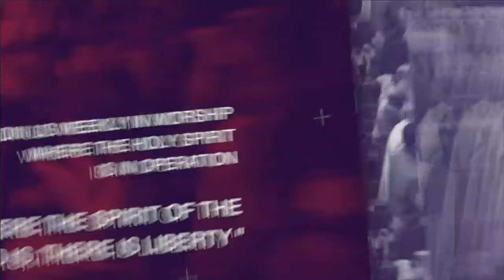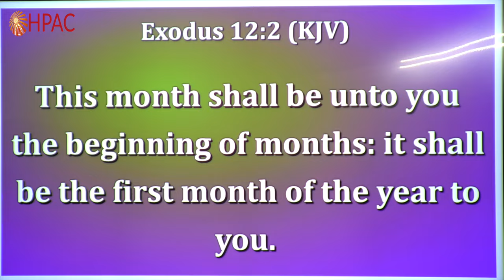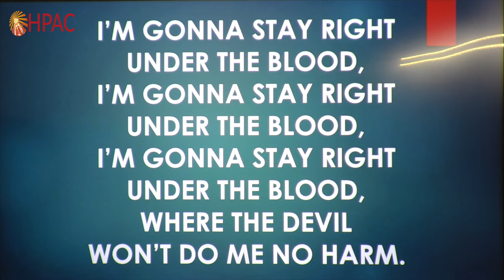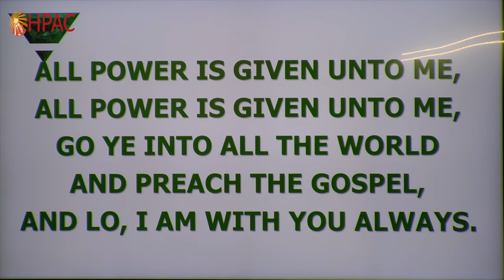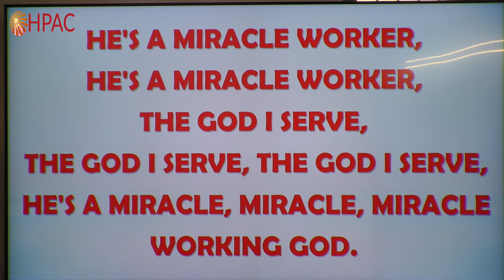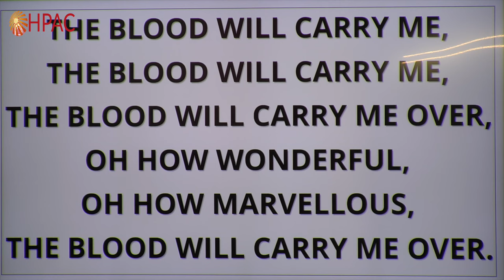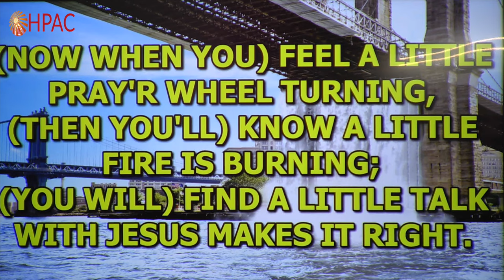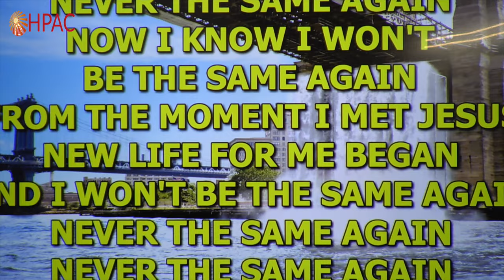HPAC - I Am - 18th Feb 2024